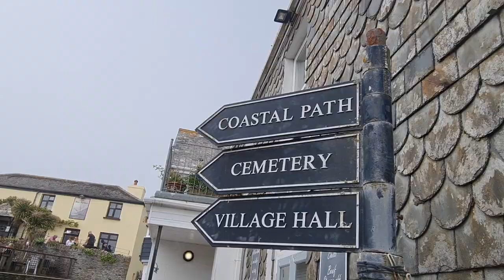EXMOOR ADVENTURES I Episode 1 I Morte Point & Exmoor National Park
You’re joining us today on our Exmoor Adventures; the first episode of what will be an ongoing sporadic series here on Picket Fence & Pylon. Watch us venture to the stunning Morte Point near Mortehoe, make a pitstop at Challacombe, and take in the beauty of Exmoor National Park.

We're joined by Picket Fence family members Callum and Jay, and their beautiful retrievers Jeff & Harry - woof woof!

Thank you as always for your time and support, we love having you walk with us.

Tarryn & MJ